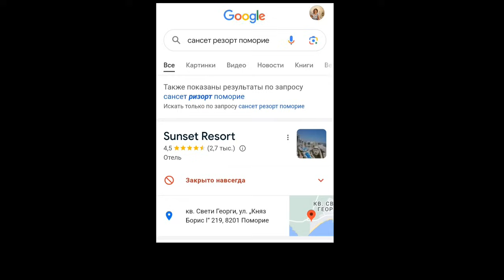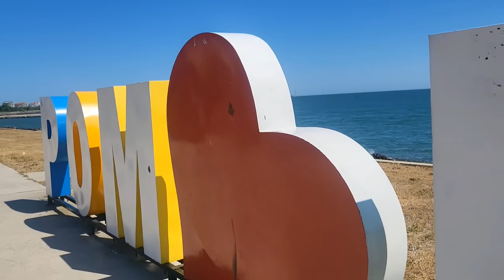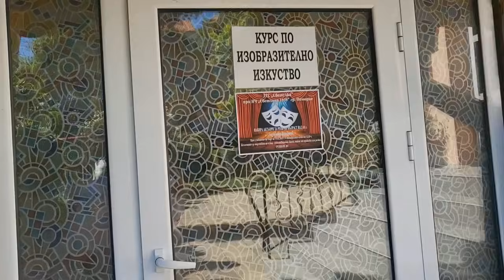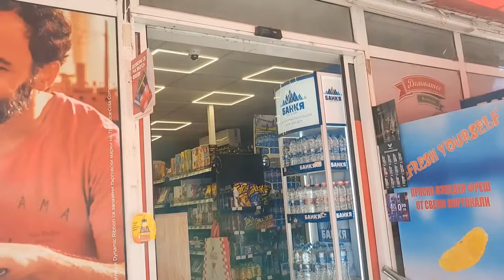Роскошный Отель Навсегда Закрыт | Поморие - Пляж и Улицы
00:00 Где мы сегодня
01:00 Sunset Resort и пляж
07:00 Жилой комплекс и набережная
13;09 Дома вне комплексов
18:04 Улица Морска
19:45 Парк
23:00 Городские улицы
30:26 Сансет резорт с другой стороны
31:28 Туристические места

Мои личные контакты для предложений о сотрудничестве и консультаций в описании канала.
перейдите, пожалуйста, по ссылке
Спасибо Вам за то , что Вы есть❣️